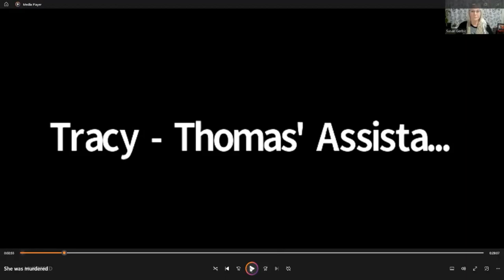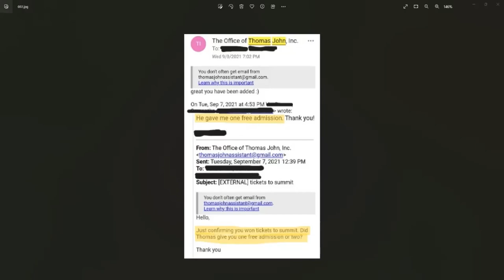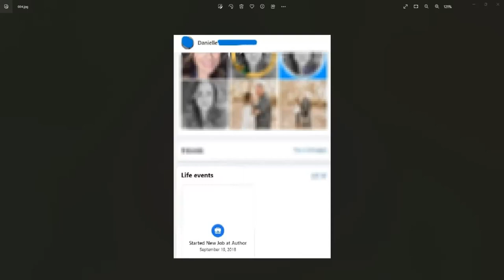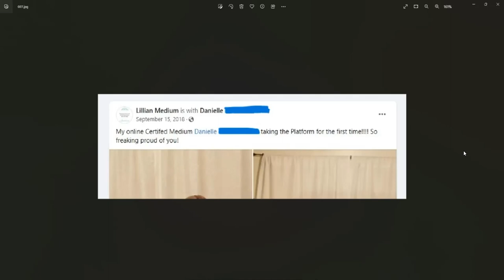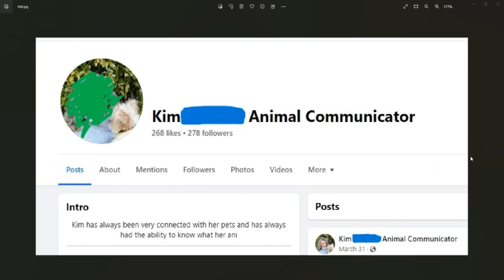Thomas John - Fails Yet Again!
Reading from from Sept 18, 2021 - Mediumship Summit organized by Thomas John.